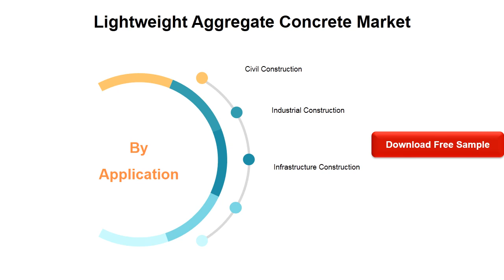Lightweight Aggregate Concrete Market Insights, Forecast to 2025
Lightweight Aggregate Concrete report studies the global market size of it, especially focuses on the key regions like United States, European Union, China, and other regions (Japan, Korea, India and Southeast Asia).